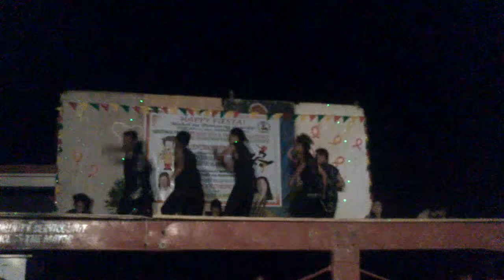After Death @ Talentadong Bignay 2k13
nice :D